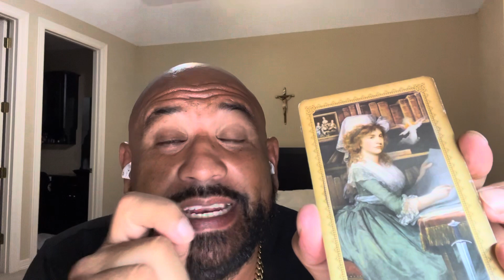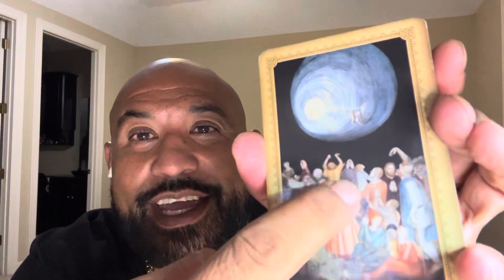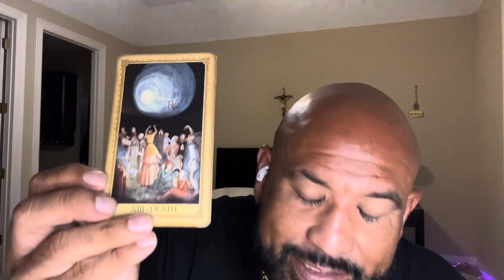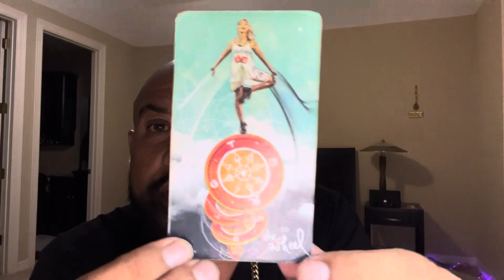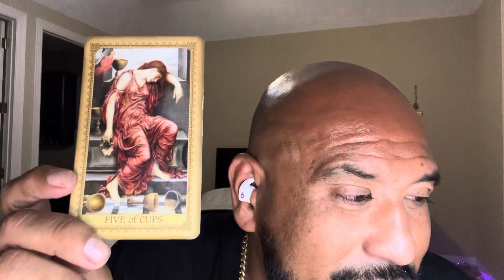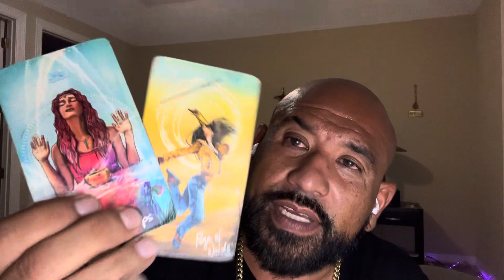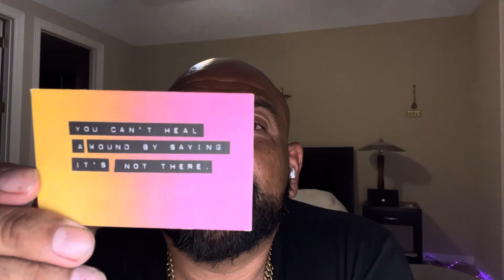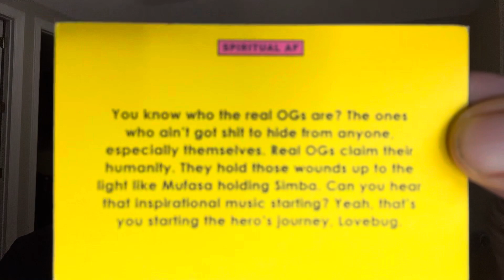Pisces ♓️ 🚨DONT GIVE UP😩TAKE YOUR POWER BACK💪ONCE 🫵🏼OVERCOME THIS🌪️ITS FULL SPEED AHEAD❤️💰✈️